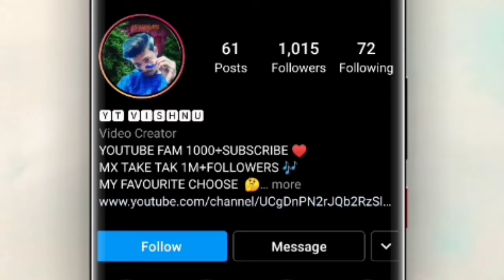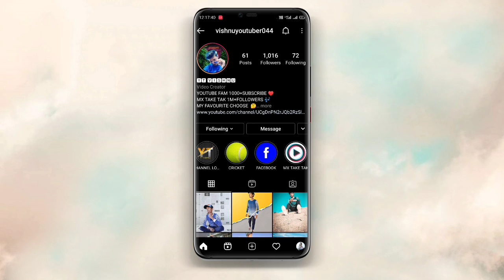Instagram new update omg 2021 ...........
Instagram new update omg 🤔🤔

instagram new update message
instagram new update
instagram new update 2020
instagram me private account kaise kare new update
instagram live video kaise kare new update

tnq